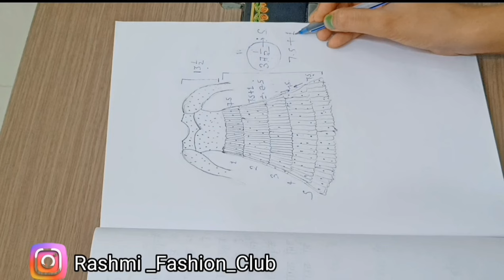5 Layer Frock From Meesho saree! Layer Gown Cutting and Stiching! Outfit From Saree!Party Wear Dress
5 Layer Frock From Meesho saree! Layer Gown Cutting and Stiching! Outfit From Saree!Party Wear Dress

Jai shree Krishna dosto

Aaj ki video me Mene Aapke Sath meesho ki saree se 5 layer Gown ki Cutting and stitching Step By Step share ki Hai.  Bhut hi Asani se aap is designer Dress ko Ghar par bna sakte Hai.

5 layer Frock Cutting and Stiching
Outfit from meesho saree
Meesho saree Convert designer Cowl Dress
New Designer Dress
Cowl sleeves cutting and stitching
Designer Neck Gown Cutting
Trending party wear dress
Umbrella Gown Cutting and Stiching
New kurti Design
Gown cutting and Stiching
5 layer frock Cutting and Stiching
layer Gown Cutting and Stiching
saree se bnaye designer Dress
saree outfit ideas
saree dress design
Trending saree Gown
saree dress cutting and stitching
wedding dress cutting and stitching
saree Reuse ideas
Anarkali frock Cutting step by step
Gown cutting step by step
sewing tutorial
how To Make Designer Gown